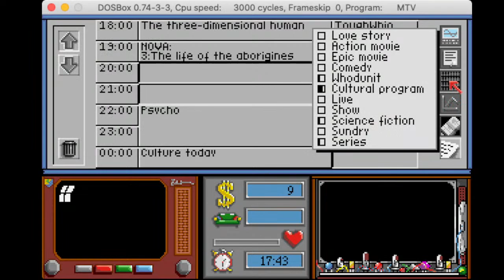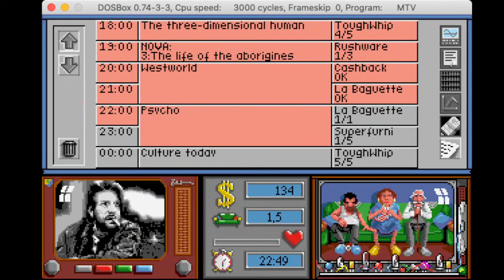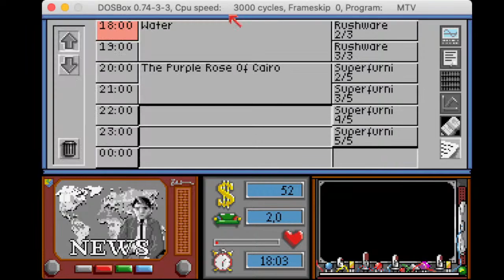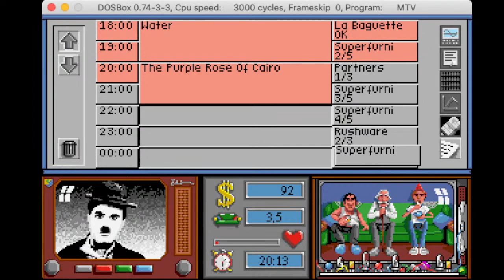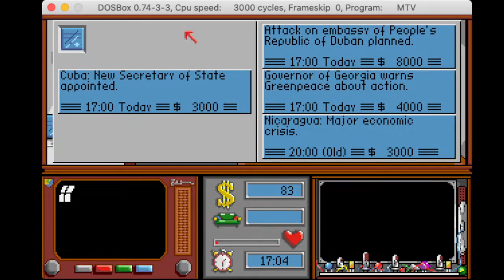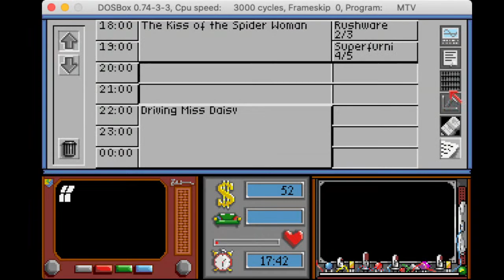Mad TV Gameplay (live broadcast and commenting)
An old (1991) game simulating the operation of a media business.